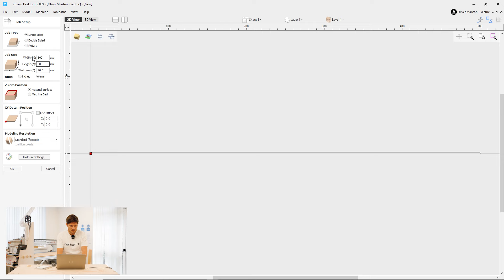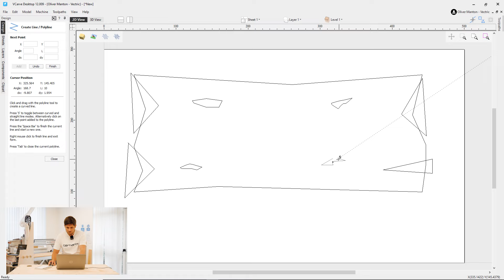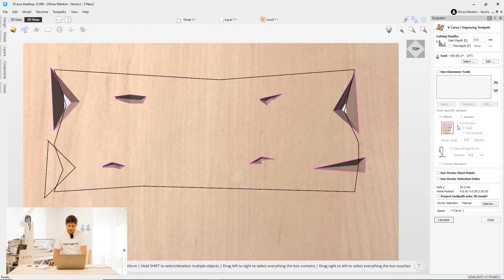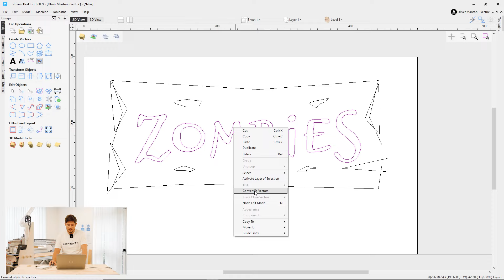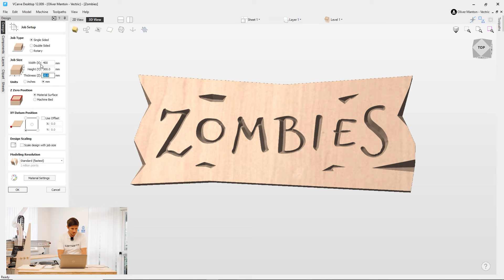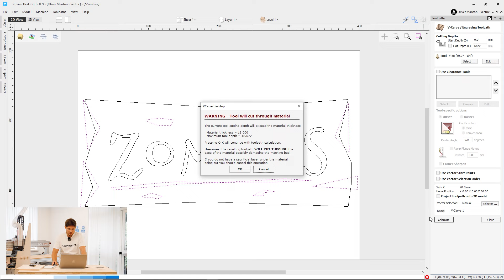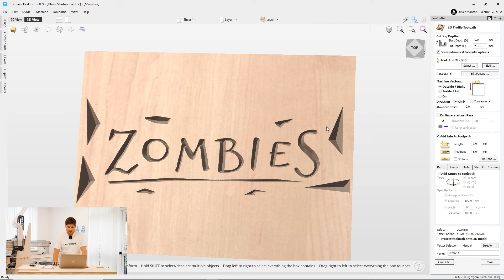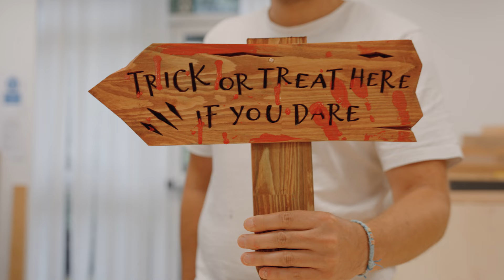Making Spooky Halloween Signs Free Trial Project | In the Labs Vectric | FREE CNC Projects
Halloween comes around every year, some households become more and more spooky with more decorations and tricks up their sleeve. Olly wanted to add some spooky signs into the mix. This project is designed be an easy and fun project to cut with room to finish and decorate how you want! It is also free trial compatible which means anyone can download the free trial and cut it on their CNC machine without having to purchase the software.

This project uses just two tool bits a ¼” End Mill and 60deg V-bit and could be cut in any offcut you have laying around, we’re using pine for this example. The toolpaths are quick and easy to cut so this would be a great project to test out your machine or make some last minute Halloween decorations.

Why not give it a go? If you’re planning to cut this using the free trial you’ll need to download VCarve Desktop, VCarve Pro or Aspire. We would love to see how yours turn out and any changes you make so tag us on your social posts.

Have fun and keep making!